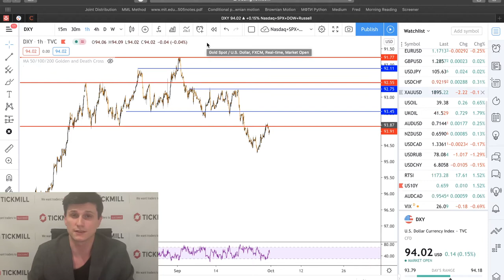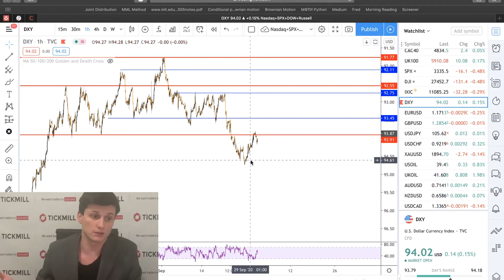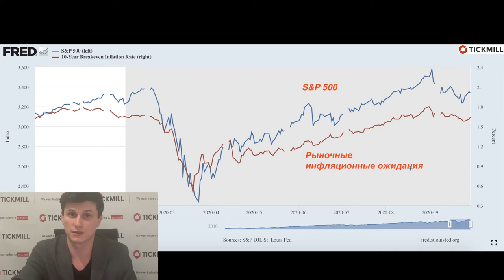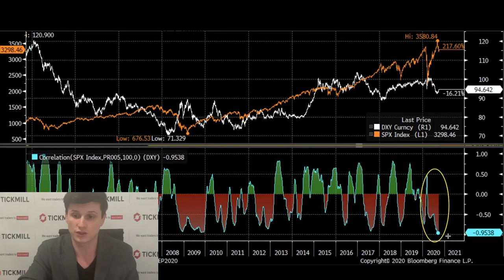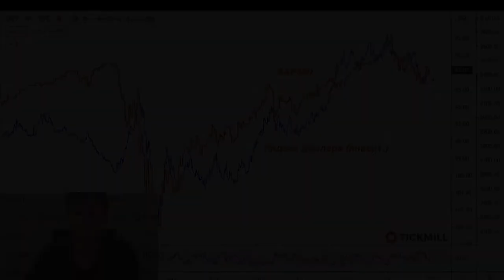📉 Тикмилл Аналитика | Как S&P 500 и реальная ставка влияют на индекс доллара?